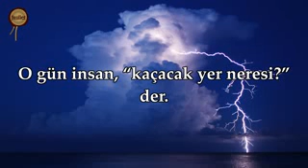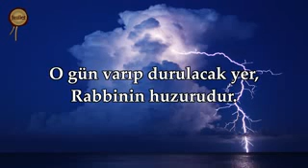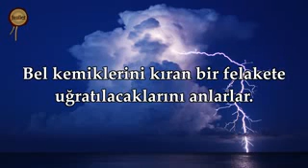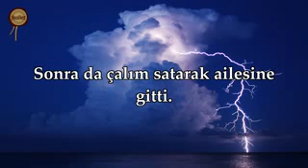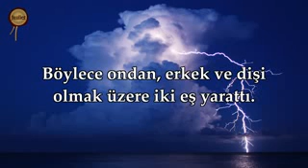Kıyamet Suresi Dinlerken Kendinizden Geçeceksiniz